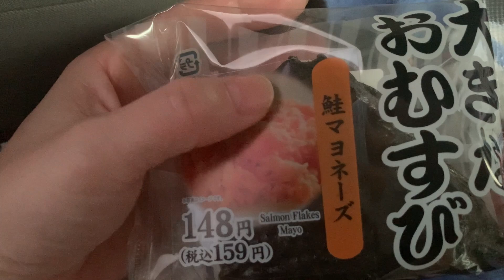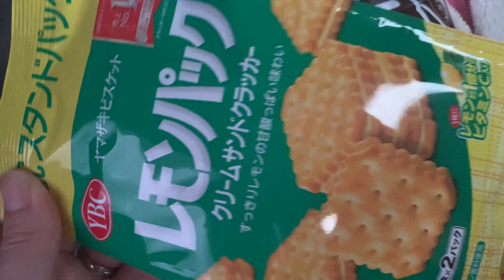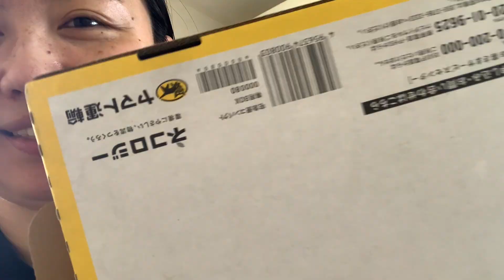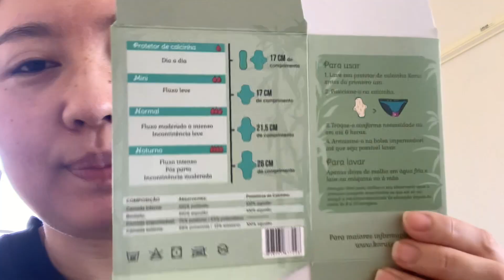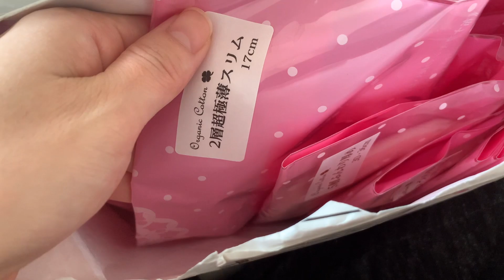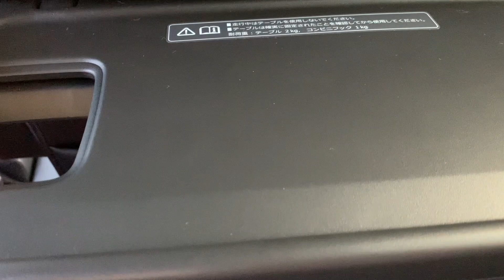CARRO NOVO N-BOX + MUITAS GOSTOSURAS ❤️🥰